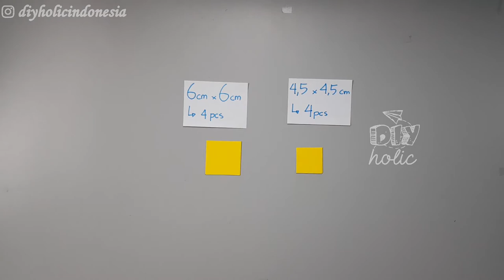CARA MENGHIAS KADO | DEKORASI KADO MUDAH DAN UNIK | EASY GIFT WRAPPING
Di video kali ini kita akan memberi ide membungkus kado yang mudah, simple dan unik ya (easy and unique gift wrapping)
Selamat mencoba :)